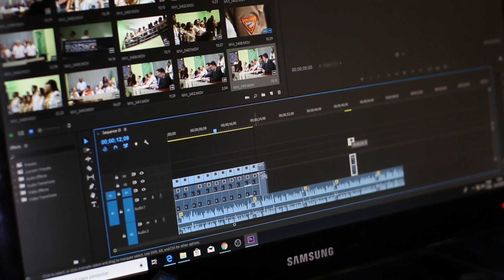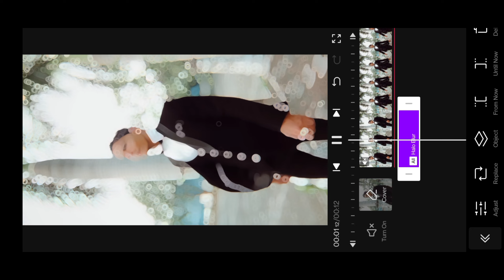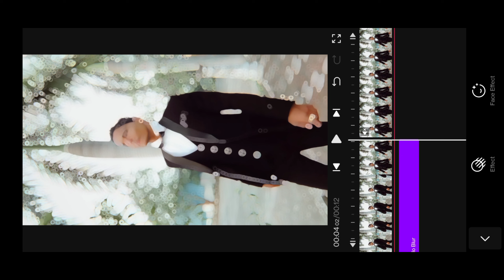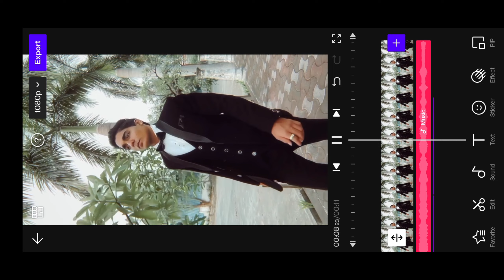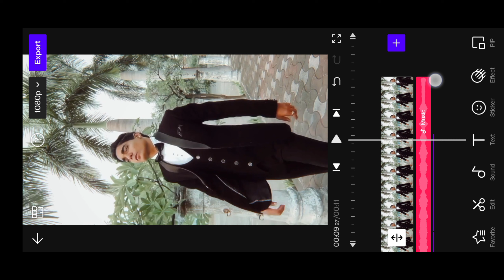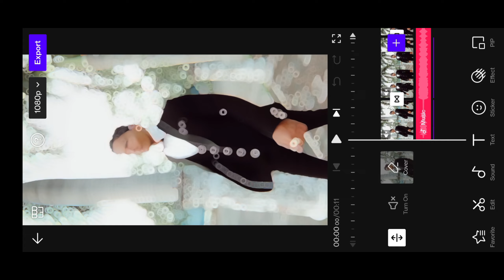New Trending Reels Video Editing / Halo Blur & Trending Effect & Shake Effect Video Editing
slow motion video editing 2023
reels editing 2023